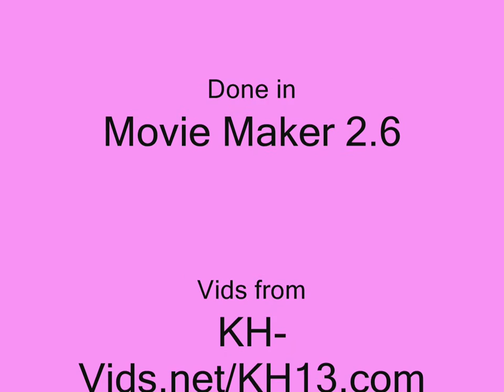If you seek Kairi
I want to use this as an opening. Oh, finally working on Sora's love is Kairi's drug. Well, I have to go to school so I'll make it short.